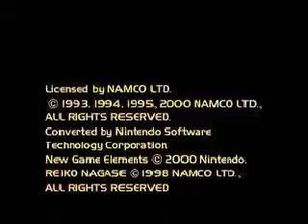Stunt Racer 64 USA